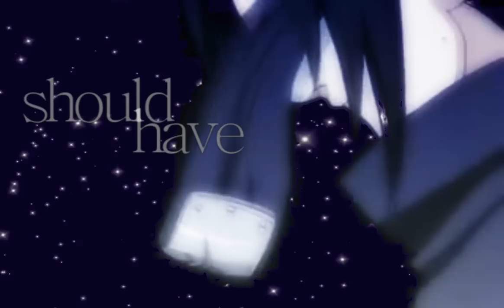*this could be something {sasuke x naruto}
"Falling too fast
Clearly rules don't apply
Can't believe that I just met you
You got me here
Watching minutes pass by
Wondering when to expect you
Looking like every picture
That I've seen of you before
I've seen it all before

Song: Something
Artist: Drake
Anime: N@r(_)t0
Program Used: Sony Vegas 8.0 Pro
Layers: 11
Time Taken: 5 hours